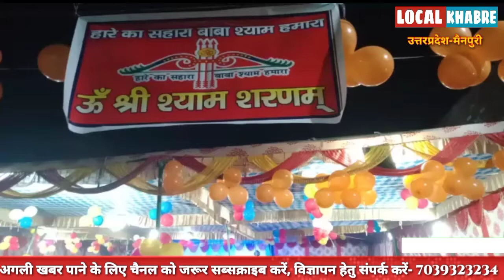करहल में खाटू श्याम जी भजन संध्या कार्यक्रम हुआ संपन्न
स्लग :--कस्बा करहल में खाटू श्याम जी भजन संध्या कार्यक्रम हुआ संपन्न /भक्ति गीतों पर थिरके श्रद्धालु

एंकर :-- जनपद मैनपुरी में एक बार फिर श्रद्धालु भक्ति के रंग में पूरी तरह नजर आए जनपद के कस्बा करहल में श्री खाटू श्याम जी का जन्म उत्सव धूमधाम से के साथ मनाया गया देर शाम कस्बा करहल के मोहल्ला विरतयान स्थित नरसिंह मंदिर परिसर में हुए भजन संध्या कार्यक्रम में गायक कलाकारों ने भक्ति की अनूठी अलख जगाई श्री खाटू श्याम भक्ति मंडल करहल के सदस्यों ने दीप प्रज्वलित कर कार्यक्रम का शुभारंभ किया भजन संध्या कार्यक्रम में हरियाणा राज्य से पधारे प्रमुख गायक कलाकार गोपाल अलबेला ने अपनी सुरीली आवाज में श्री खाटू श्याम जी के मनमोहक भजन सुनाकर खूब वाहवाही लूटी वहीं दूसरी ओर आगरा की पधारी सुप्रसिद्ध गायिका स्नेहा ठाकुर ने अपने भक्ति गीतों पर श्रद्धालुओं को नाचने झूमने पर विवश कर दिया अन्य कलाकारों में कानपुर के गायक सत्या कुशवाहा एवं सांवरिया पाराशर के खाटू श्याम के भजन सुन श्रद्धालु पूरी तरह भक्ति के रंग में सराबोर नजर आए भजन संध्या में प्रस्तुत की गई सजीव झांकियों में भगवान श्री राम का गुणगान के साथ नृत्य करते हनुमान जी की झांकी एव गोपियों के साथ रास रचाते भगवान श्री कृष्ण की झांकियां देख दर्शक मंत्रमुग्ध देखें सुबह तक चले कार्यक्रम में श्रद्धालुओं ने श्री खाटू श्याम जी की आरती उतार कर कार्यक्रम का समापन किया